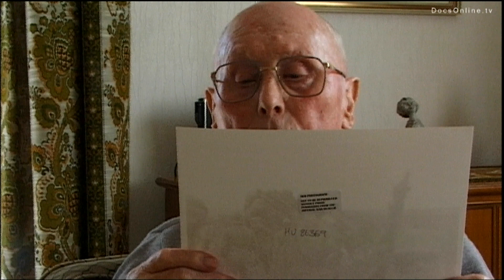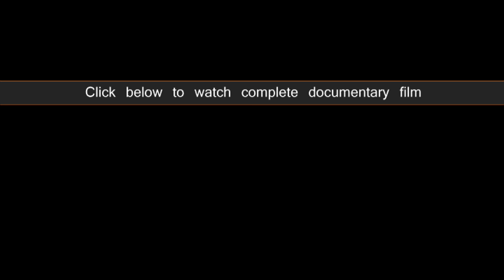Did you know one soldier in this picture of Nazi mass killing is recognized and interviewed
In war situations, some people lose the one thing that makes them human: morality. Their actions are so unreal, it makes you think they are nothing but wild animals. The Anatomy of Evil is about confronting this heartlessness. Director Ove Nyholm decided to try and find an explanation for the horrendous behavior of perpetrators in Nazi Germany and in the Bosnian War, responsible for mass killings of defenseless victims. The result is a series of chilling confessions of soldiers with a dark past.